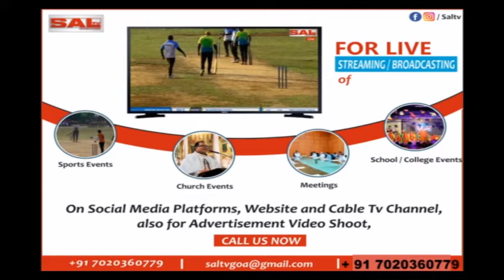"MADGAUM URBAN" SHAREHOLDERS SET 10 DAY DEADLINE FOR THE LIST OF DEFAULTER